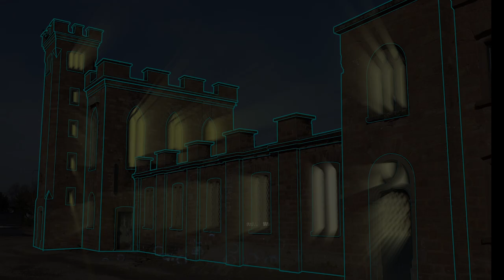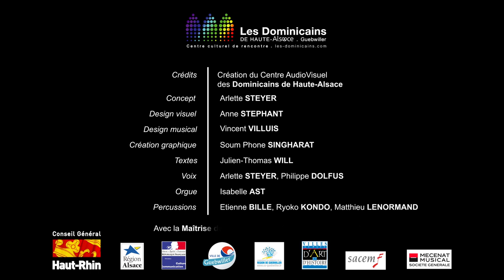La Filature Gast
Le temps d'une soirée, une friche devient salle de spectacle : un événement inédit pour découvrir un patrimoine surprenant, jamais ouvert au public. L'objectif intime est de révéler l'acoustique du lieu avec en prime le savoir-faire des Dominicains : la spatialisation du concert et une projection vidéo du 3e millénaire.

Saison 2013